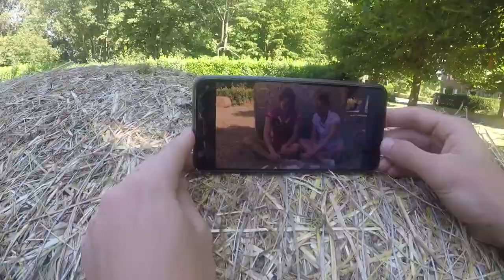Episode 1 HockeyisVantastic by Candriam : Nelen & Gerniers / NL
MEET THE RED PANTHERS!
Hockey reporter and former Belgian captain Charlotte De Vos drove across Belgium with her van, to interview the Panthers in the days building up to the World Cup.
Captain Anouk Raes, coach Niels Thijssen, goal keeper Aisling D'Hooghe, youngster Michelle Struijk and many more will take place in front of ‘Charlie’s’ microphone and tell us a bit more of who they really are. Today we start with the cross interview of midfielders Barbara Nelen and Alix Gerniers. These videoclips are powered by our partner in asset management Candriam